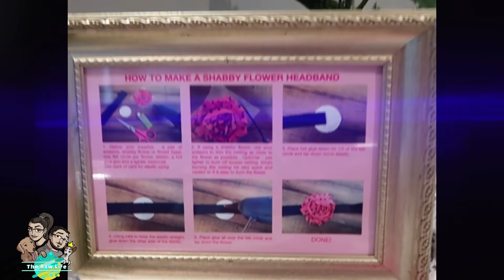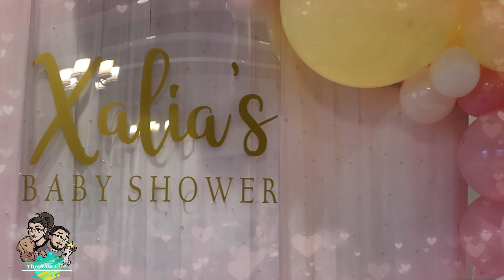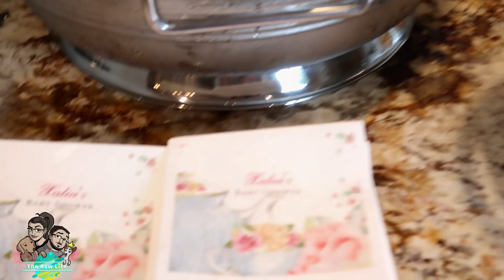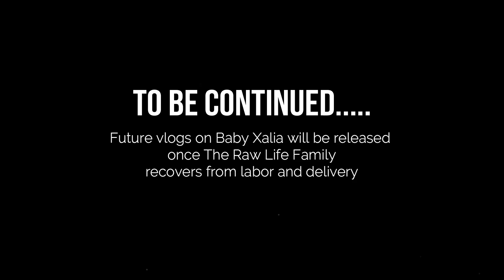Our Baby’s Name Reveal💖 - Pandemic Safe Baby Shower🦠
!!!The Raw Life's Baby Registry Below!!!

💚Hey Guys! Were back for your entertainment📺.
 We have been staying at home much more often because of this virus and we decided why not get back into vlogging and entertain you guys while this pandemic settles down.

We do have a lot of things to catch you guys up on

Want to have some fun watching us play some of your favorite video games? Join us on our fun adventures on Twitch!